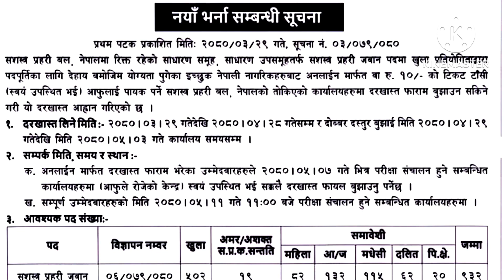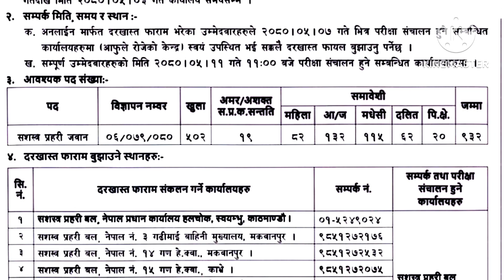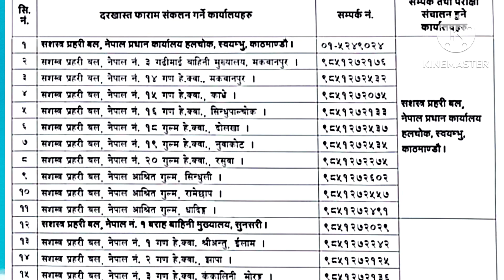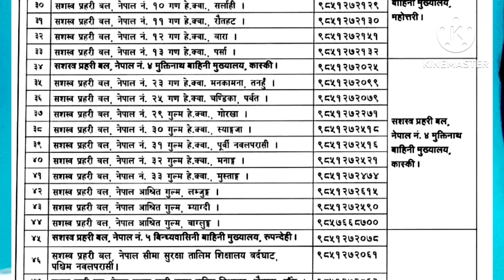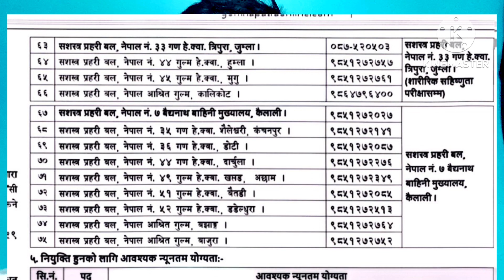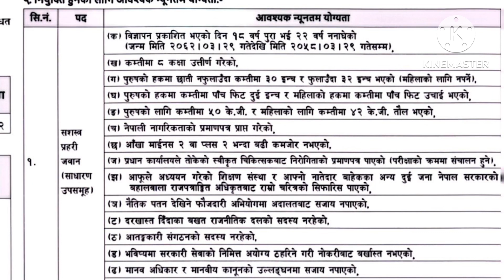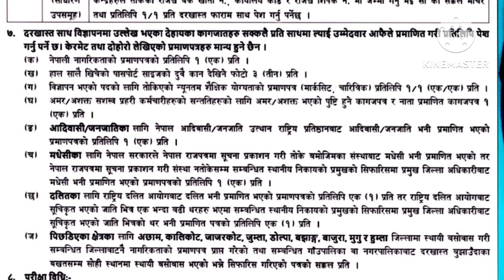शसस्त्र प्रहरि जवान भर्ना ९३२ जना २०८० | Apf Vacancy 2080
Online फारम भर्न message garnuholaa